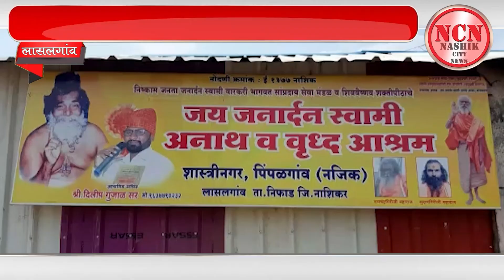लासलगांव । जय जनार्दन स्वामी अनाथ आश्रमिय सचिव व अनाथाची आई यांची कन्या दुर्गा हीचा वाढदिवस उत्साहात